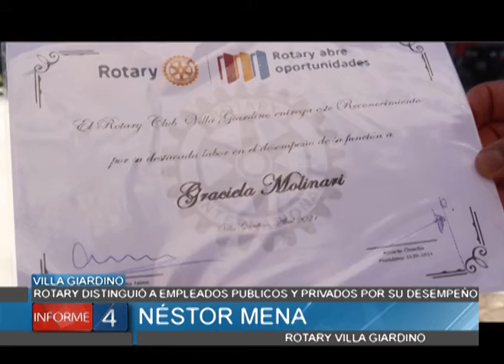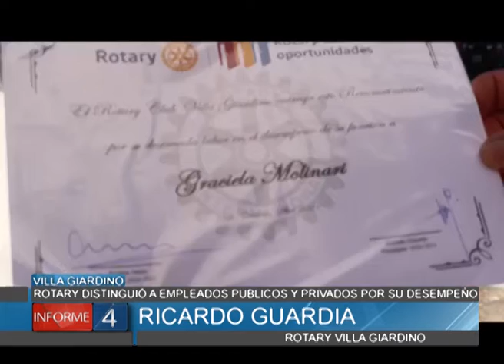ROTARY VILLA GIARDINO DISTINGUIÓ A EMPLEADOS PÚBLICOS Y PRIVADOS POR SU DESEMPEÑO